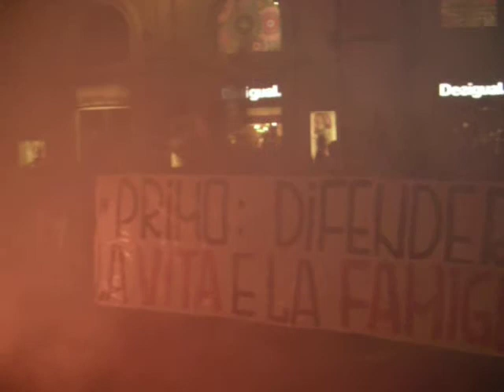Forza Nuova Catania comizio Roberto Fiore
Corteo per la vita e la famiglia Catania 8/11/2014